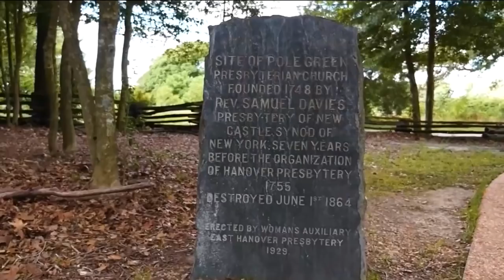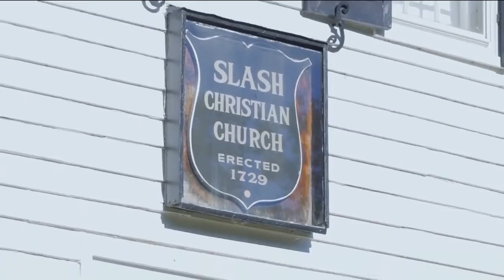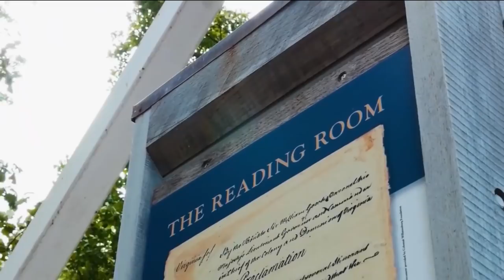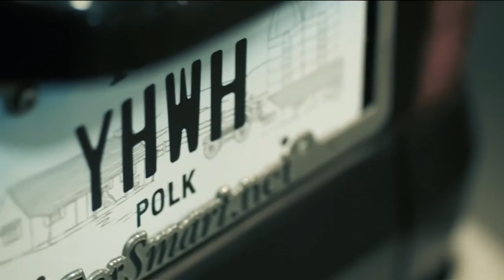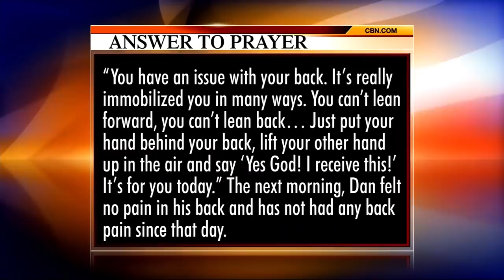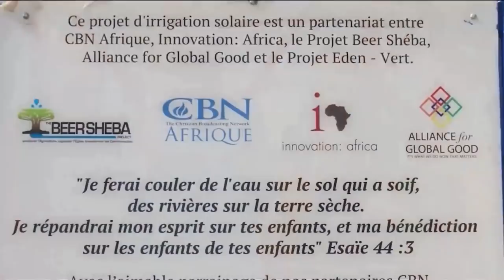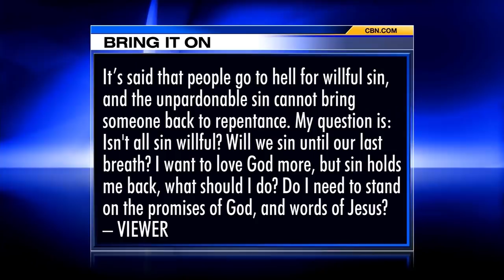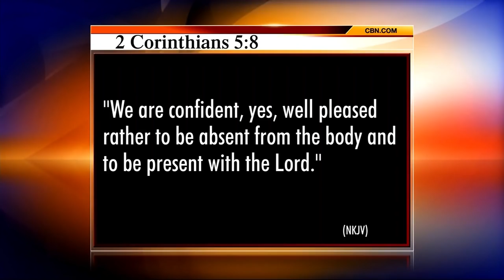The 700 Club - July 26, 2018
A woman faces a death sentence when doctors can’t fix her torn aorta. Plus, a boy dies but then returns from the afterlife to tell his mother about Heaven.